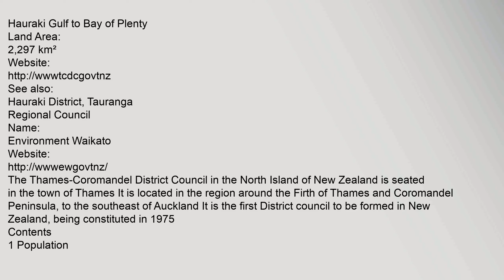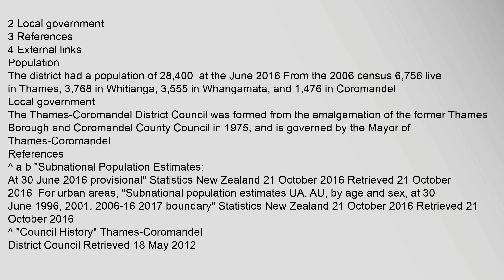Thames-Coromandel District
Hauraki,Gulf,to,Bay,of,Plenty
Land,Area:
2,297km²
See,also:
Hauraki,District,,Tauranga
Regional,Council
Name:
Environment,Waikato
Contents
1,Population
2,Local,government
3,References
4,External,links
Population